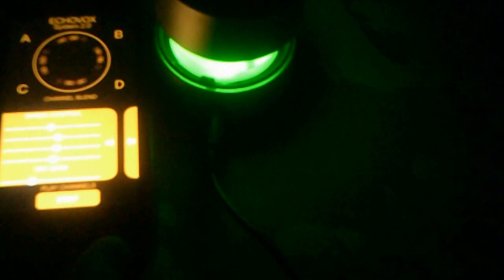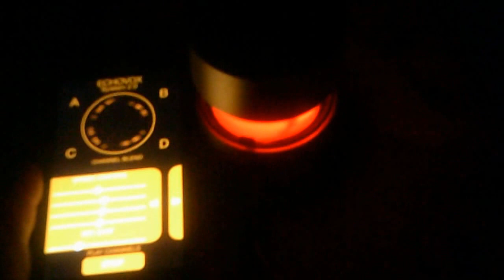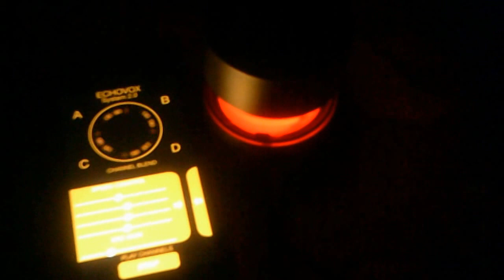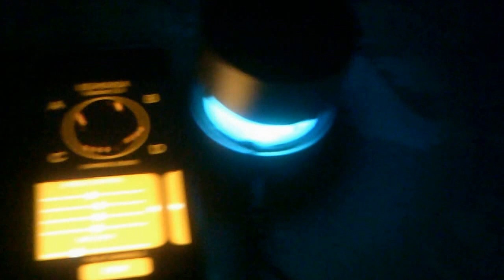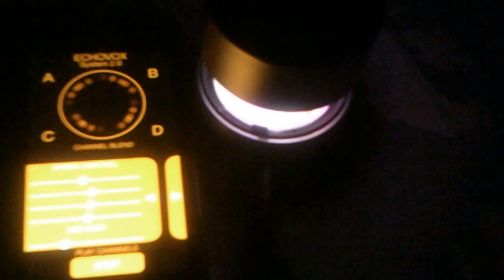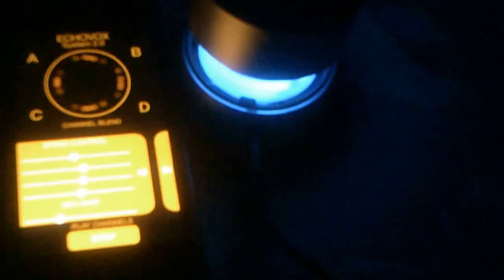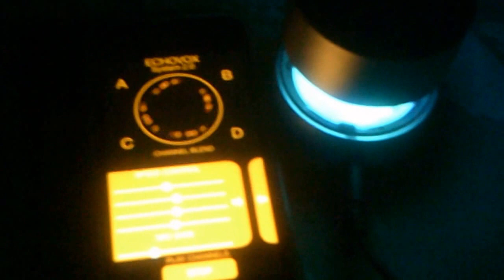Echovox iPhone: Superbloodmoon Backyard Session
Echovox iPhone Bloodmooneclipse  Backyard Session; had echovox on 3 delay, heard "8?" spirits was here, "Uncle" when I asked who was sitting next to me on the swing, (I have to deceased uncles), whoa, notice at the end when I said, I"m filming the moon? it somewhat blinked, that's weird,  thanks for watching.